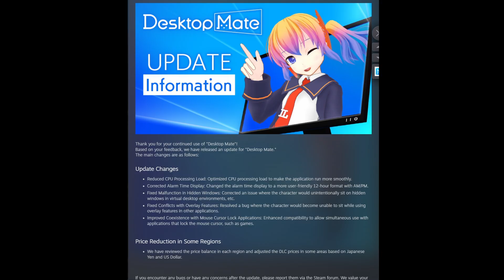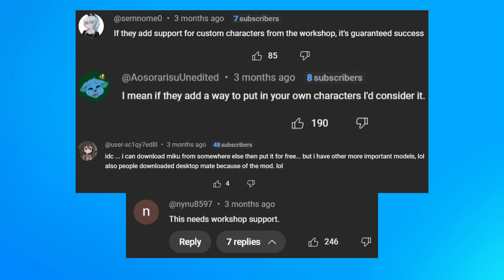desktop mate needs your help.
desktop mate needs some feedback about vrm support.